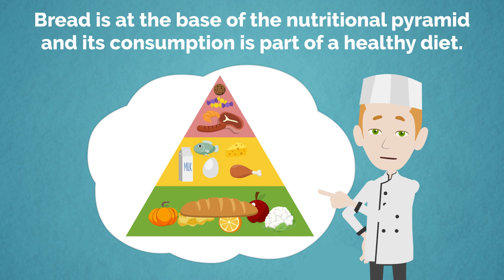Professions in English, jobs and occupations.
In this new video lo learn english we will learn lots of vocabulary about professions.

Teacher, lawyer, fireman, programmer, baker, greengrocer, economist, pilot, learn professions, jobs and occupations in english.

What does a fireman do? Why do we need lawyers? Where can you usually find programmers?, what do economists do?

Jobs names, jobs activities, usual place where you can find different professionals.

Why are professions important?

Practice your vocabulary and learn tons of new vocabulary. You can also practice your pronunciation.

This video is for beginners al B1 level.

Lesson 36